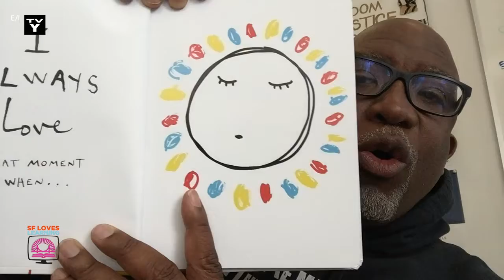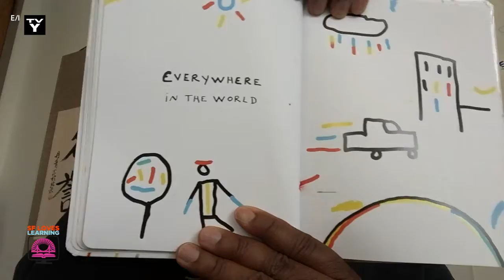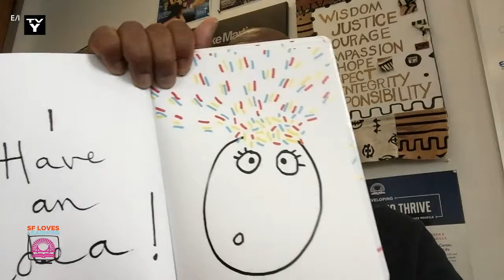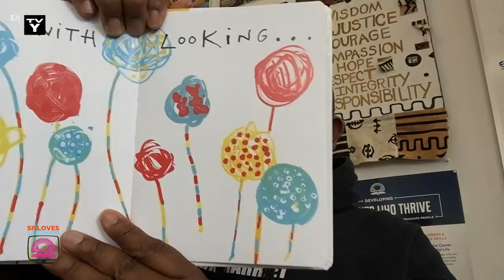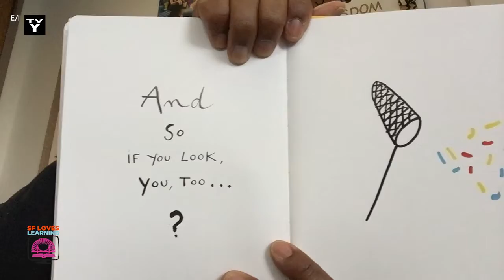I Have an Idea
Sparkling with visual wit and bubbling with imagination, this is a richly emotional exploration of the creative process: from an initial tentative inkling, to the frustration of chasing the wrong notion, to finally the exhilaration of capturing—and nurturing—just the right idea. 03/22/2021